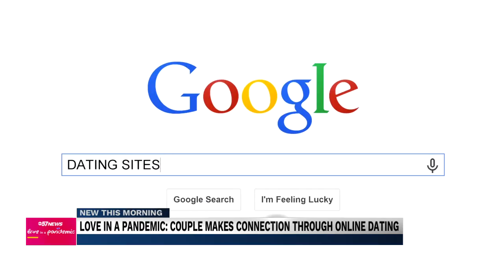Love in a Pandemic: How romance has changed during quarantine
With Valentine's Day approaching, ABC57 is introducing a new segment, called Love in a Pandemic.

From real-life COVID-19 stories, to real talk and round table discussions, it is clear that modern romance has taken on a new form during quarantine.
ABC57's Vahid Sadrzadeh sat down with local couples and experts, to see how people are adapting, and what changes might stick around even after the pandemic.